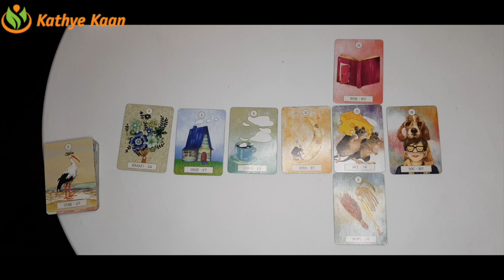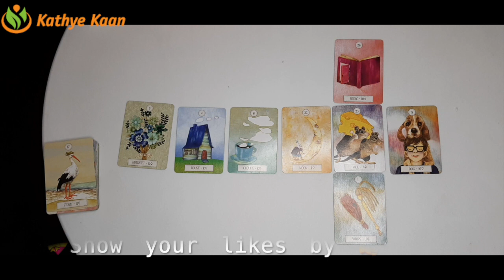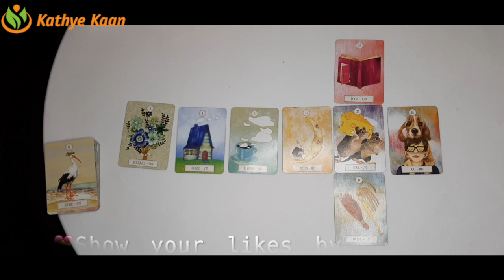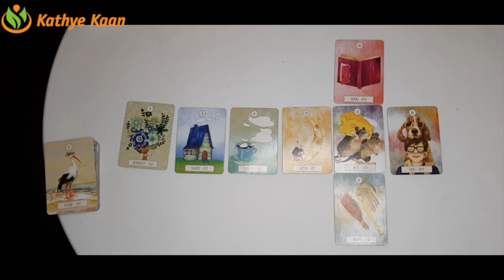AQUARIUS Bi MONTHLY FEBRUARY 2021 ~ BUSINESS CAREER FINANCE MONEY WEALTH ~ TAROT READING 💫☸️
Kathye